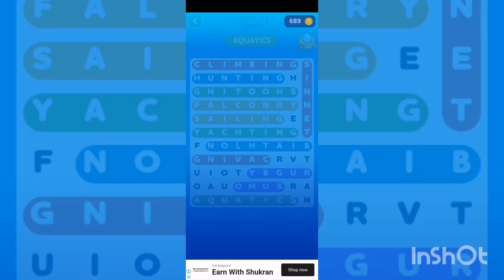LARO LANG MUNA TAYO